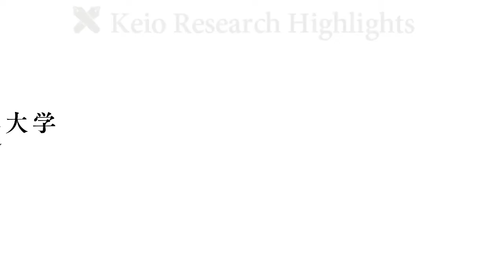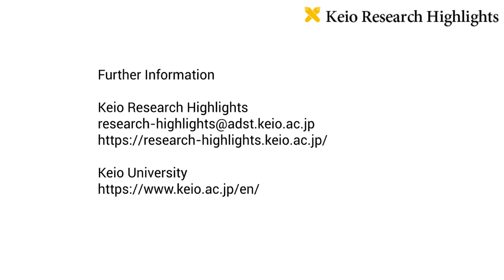KRH 2019/07：Visionary solution to short sightedness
Exposure to violet light prevents the progression of myopia